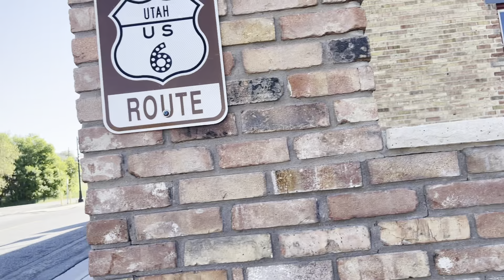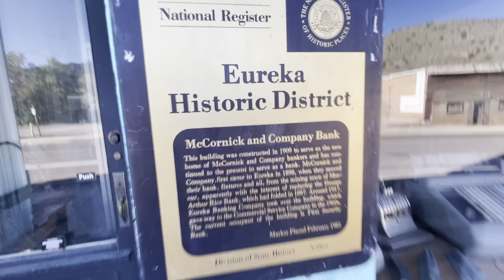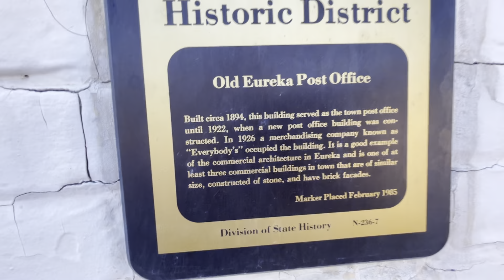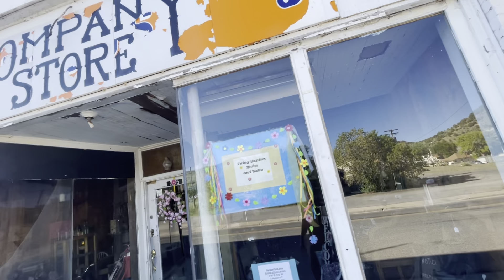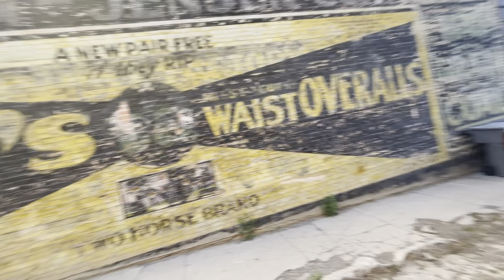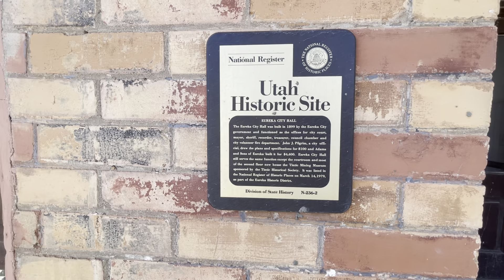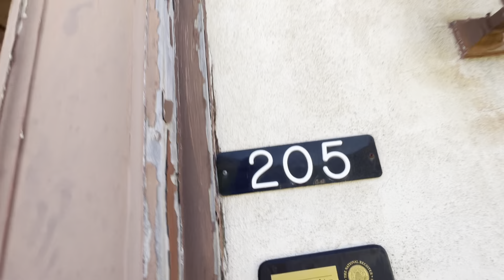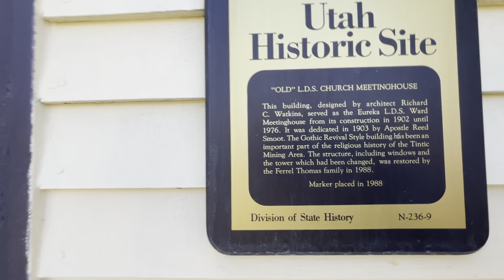(15) Eureka, Utah. “I founded it!” Tartarian Mudflood tour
eu·re·ka

a cry of joy or satisfaction when one finds or discovers something.

Eureka was originally known as Ruby Hollow before it developed into a bustling mining town. Incorporated as a city in 1892, Eureka became the financial center for the Tintic Mining District, a wealthy gold and silver mining area in Utah and Juab counties. The district was organized in 1869 and by 1899 became one of the top mineral-producing areas in Utah.